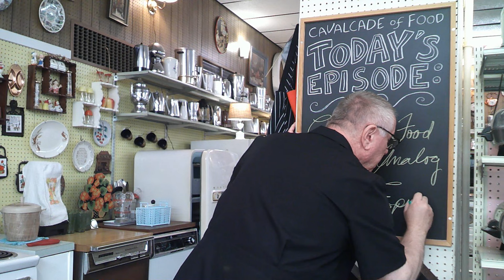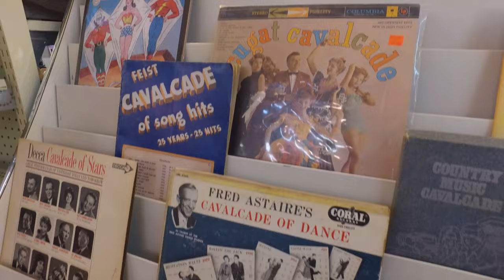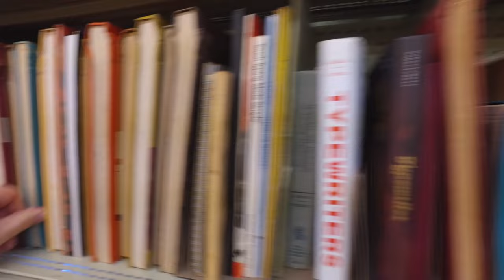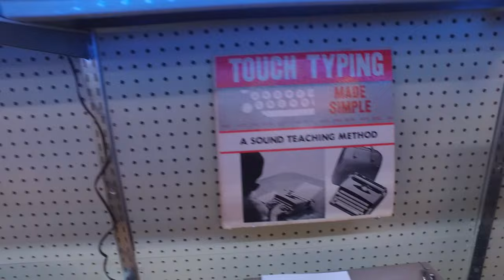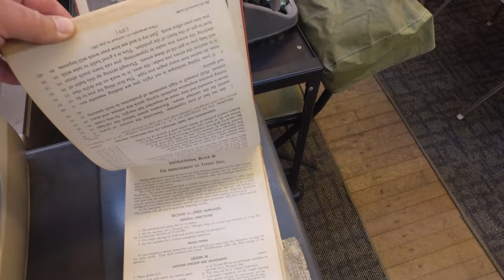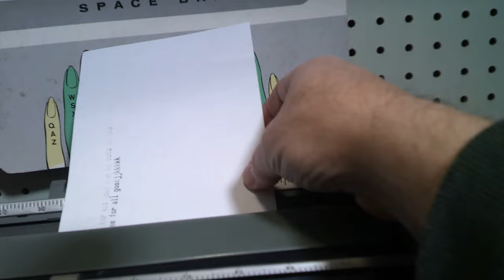SPECIAL Always Analog - Cavalcade of Food Combined Episode! 1958 Olympia SG1 Typewriter Review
This special episode combines my two channels, Always Analog and Cavalcade of Food. I invite viewers from each channel to explore the other channel (some of you already watch both - THANK YOU!). The Always Analog video also includes a review of a 1958 Olympia SG1 Typewriter with Bulletin typeface.